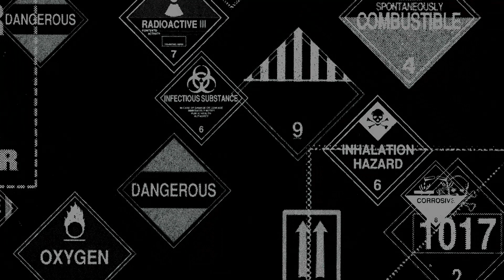ANORMALITY - Alex Neacsu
!!!Stay weird, normal is boring!!!
Video: Raphael Pirvu